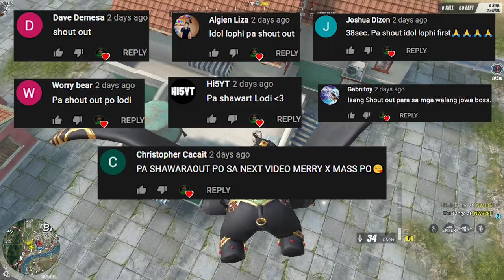MAY MALIGNO HAHA!! THE MEDIC COMBAT (ROS FUNNY GAMEPLAY)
MAY NAKA TEAM UP KAMI NAPAKALUPIT NA MEDIC COMBAT HAHA!!!

--PC SPECS--
Ram - 64gb